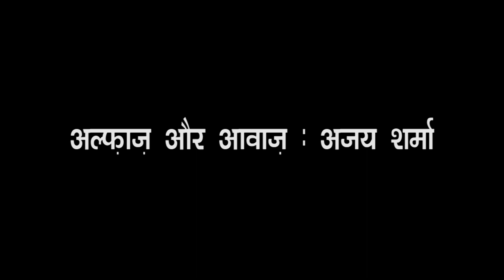एक वीडियो तो बनाकर डालो यारों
उन पर कोई फूल नहीं बरसा रहा है, उनके लिये कोई तालियां नहीं बजा रहा है, कोई उनके वीडियो बनाकर सोशल मीडिया पर नहीं डाल रहा है, उनके लिये किसी ने गीत लिखकर नहीं डाला है। वो दुनिया के सबसे बड़े संगठित क्षेत्र (घर) की असंगठित मज़दूर है। वो ना जाने क्या-क्या काम जानती है पर उसे वेतन नहीं मिलता है, छुट्टी नहीं मिलती है, बल्कि रोज़ ओवरटाइम भी करती है। लेकिन जब वेतन ही नहीं मिलता है तो ओवरटाइम क्या मिलेगा।
वो हम सबके घर में है मां, पत्नी, बहन और भी ना जाने कितने अवतारों में। उसके लिए कुछ लाइनें। मुझे पता है इनको सुनकर वो अनसुनी कर जाएंगी। अगर किसी ने ज़बरदस्ती सुनाई तो पल्लू मुंह मे दबाकर भाग जाएंगी या बोलेंगी..आप भी ना. अरे बंद करो इसे...चलो आपको अहसास तो हुआ...चलो, चलो ड्रामे मत करो चाय बन गई है. चल भाग यहां से दूध ठंडा हो रहा है पी ले. ।

 Pictures Credit :  Common Creative Immages, Wikimedia Commons